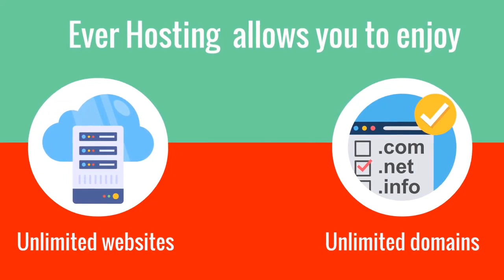Ever Hosting Review | Get Unlimited Web Hosting For a Low One-Time Price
Ever Hosting Review & Bonuses